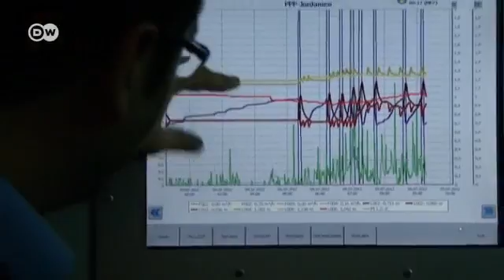Jordan tackles water scarcity | Global Ideas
Jordan's tourism industry is facing a major dilemma. The sector is booming but it's placing a huge strain on dwindling water resources. Ground water levels in the Jordan River basin are dropping as more water is removed than flows in. The problem affects not only Jordan, but also Syria, Lebanon and the Palestinian territories, who all rely on Jordan for fresh water. Now, the country is launching a pilot project that could help: a hotel is using a novel system to recycle grey water or waste water used for household activities or washing hands. The project could help save one-third of the country's precious drinking water supplies.